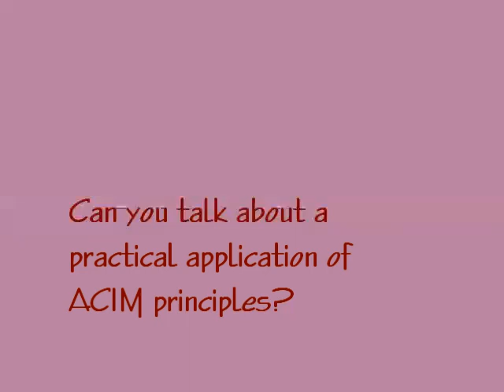A Practical Application, David Hoffmeister, ACIM A Course In Miracles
ACIM A Course In Miracles: The workbook lessons are "replacement ideas" for your ordinary, everyday, repetitive thoughts. Our thinking is generally stuck in the past or future anxiety.  Disturbances can be approached differently by using Course principles; for instance, you can use, "The Rules for Decision",  for re-interpreting everyday occurrences. Ease yourself into transferring everything that happens during the day into a practical training  of the habituated, conditioned mind. *